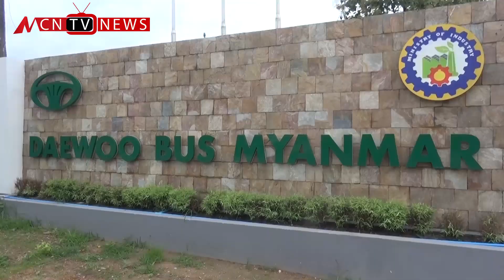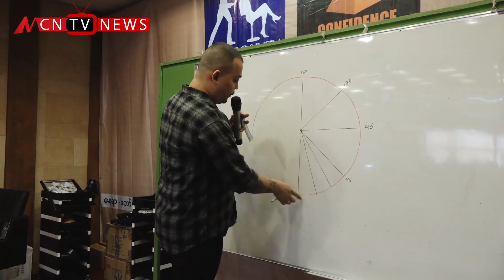အပတ္စဥ္ အလုပ္သမားေရးရာ အစီအစဥ္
မဂၤလာပါရွင္။ ျမန္မာ့အသံနဲ႔ ႐ုုပ္ျမင္သံၾကားကေန အပတ္စဥ္ စီစဥ္တင္ဆက္ေပးေနတဲ့ အလုုပ္သမား ေရးရာအစီအစဥ္ကေန ႀကိဳဆိုုလိုက္ပါတယ္ရွင့္။ ဒီသတင္းပတ္ရဲ႕ အလုပ္သမားေရးရာ အစီအစဥ္ကေန တင္ဆက္ေပးသြားမယ့္ ျပည္တြင္း ျပည္ပက အလုပ္သမားေရးရာ သတင္းေတြမွာဆိုရင္ေတာ့

A2   1. ကေလးအလုပ္သမား ပေပ်ာက္ေရးဆိုင္ရာ အမ်ဳိးသားအဆင့္ စီမံခ်က္ကို ပထမ ၅ ႏွစ္တာအတြင္း တိုင္းေဒသႀကီး ၃ ခုနဲ႔ ျပည္နယ္ ၂ ခုမွာ ေဆာင္ရြက္သြားမယ့္သတင္း

A3   2. အလုပ္သမားတရား႐ုံး ေဖာ္ေဆာင္တာထက္  လက္ရွိ အျငင္းပြားမႈေျဖရွင္းေရး လမ္းေၾကာင္းကို စနစ္တက်ျဖစ္ေအာင္ လုပ္ေဆာင္တာက ပိုမိုထိေရာက္ႏိုင္တယ္လို႔ ေသြးစည္း ညီညြတ္ေသာသမဂၢမ်ားအဖြဲ႔ခ်ဳပ္ျမန္မာက ေျပာလိုက္တဲ့အေၾကာင္း

A4   3. မေလးရွားႏိုင္ငံကို တရားမဝင္သြားေရာက္ဖို႔ ေတာထဲမွာ ပုန္းေအာင္းေစာင့္ဆိုင္းေနတဲ့ ျမန္မာႏိုင္ငံသား ၁၈ ဦးကို ထိုင္းရဲက ဖမ္းဆီးလိုက္တဲ့သတင္း

စတဲ့ ျပည္တြင္းက အလုုပ္သမားေရးရာ သတင္းေတြနဲ႔အတူ၊ အာဆီယံေဒသတြင္း ႏိုုင္ငံေတြမွာ ေရာက္ရွိေနၾကတဲ့ ေရႊ႕ေျပာင္းျမန္မာ အလုုပ္သမားေတြနဲ႔ သက္ဆိုုင္တဲ့သတင္းေတြနဲ႔အတူ ႐ုုပ္သံမွတ္တမ္း အစီအစဥ္ေတြကိုလည္း ႐ႈ႕စားၾကမွာျဖစ္ပါတယ္။ ဒီသတင္းပတ္ရဲ႕ ႐ုပ္သံမွတ္တမ္း အစီအစဥ္မွာေတာ့ ဆံပင္၊ မိတ္ကပ္ အလွျပဳျပင္တဲ့ အသက္ေမြး၀မ္းေက်ာင္း လုပ္ငန္းတစ္ခုအျဖစ္ ရပ္တည္ႏုိင္ဖို႔ ရည္ရြယ္ၿပီး အခဲမဲ့ပညာဒါန  သင္ၾကားေပးေနတဲ့ Confidence Hair Trading School ရဲ႕ အေၾကာင္း ႐ုပ္/သံမွတ္တမ္း ကို တင္ဆက္ေပးသြားမွာ ျဖစ္ပါတယ္။